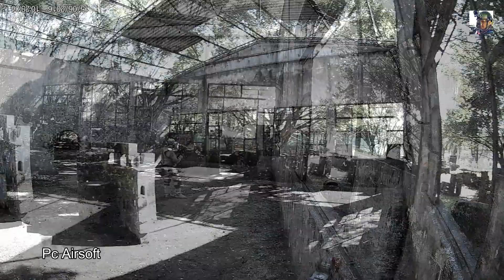#20 Gameplay Captura ao General - Colisão Limeira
Jogo realizado no Colisão em Limeira dia 15.06.17